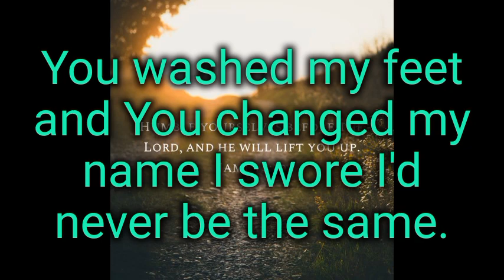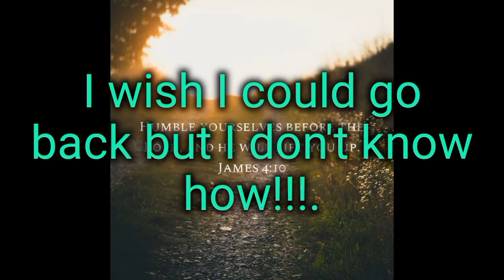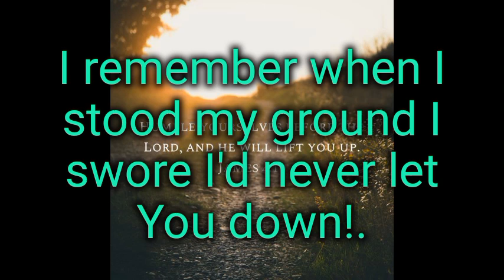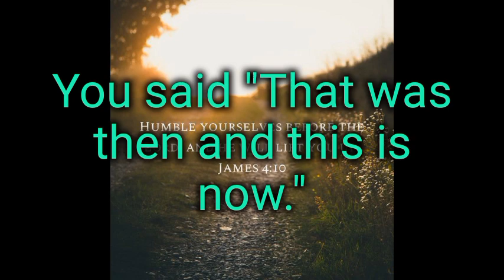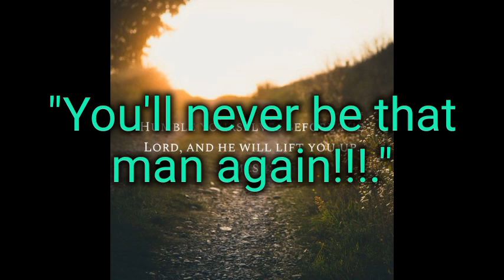This is now lyrics.-Casting Crowns